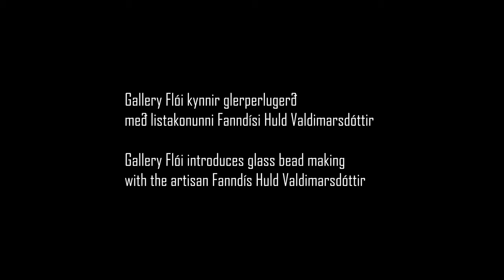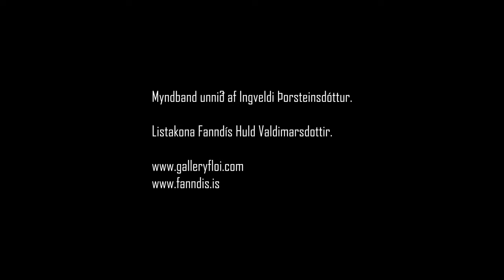Gallery Flói introduces glass bead making with the artisan Fanndís Huld Valdimrsdóttir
Fanndís shows here how she handmakes a glass bead over an open fire.
In this way, Fanndís handcrafts all her glass beads from scratch.

Gallery Flói kynnir glerperlugerð með listakonunni Fanndísi Huld Valdimarsdóttur.
Fanndís sýnir hér hvernig hún handgerir glerperlu yfir opnum eldi.
Með þessum hætti handgerir Fanndís allar sínar glerperlur frá grunni.

Myndband unnið af Ingveldi Þorsteinsdóttur
Listakona í myndbandi er Fanndís Huld Valdimarsdóttir
Myndbandið er unnið fyrir Gallery Flóa

Video made by Ingveldi Þorsteinsdóttir
The artist in the video is Fanndís Huld Valdimarsdóttir
The video is made for Gallery Flói